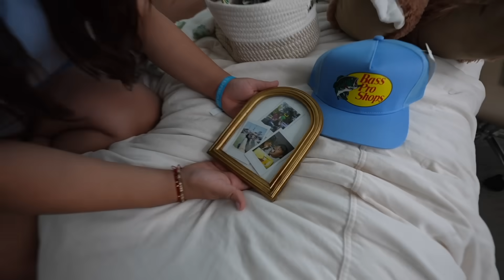Celebrating Papa Cuevas Birthday | Birthday Gift Shopping + Wss event 🎂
Edith-@yooedith
Ricardo-@ricardo_paz8

Edith- @edithcuevass
Ricardo- @ricardo_paz8
COUPLES TIK TOK @edith.ricardo

FAQ✨
Age: 23 years old
What camera we use: Sony zve1